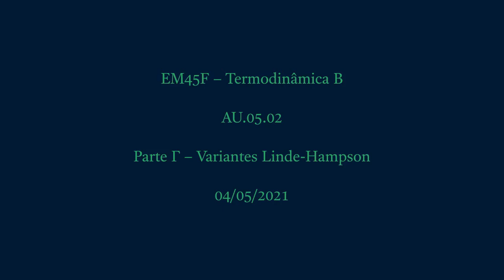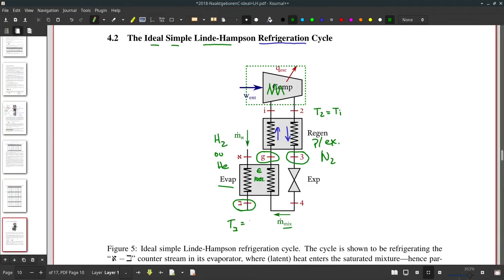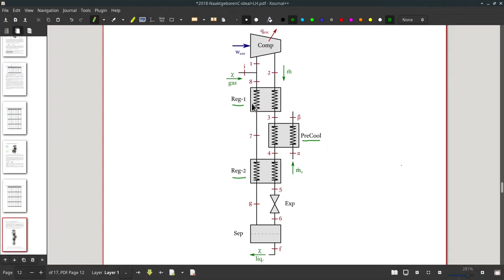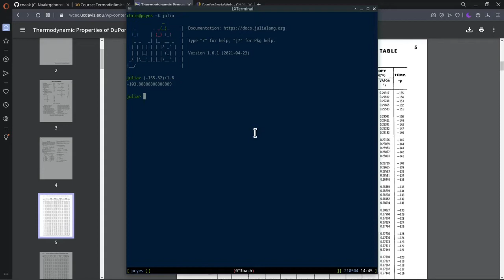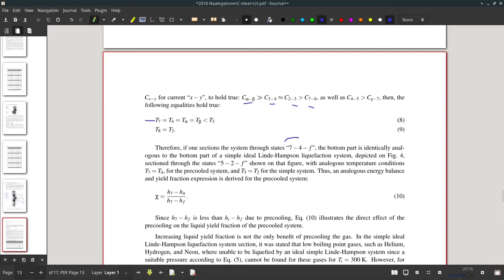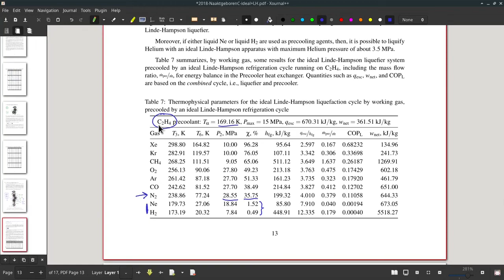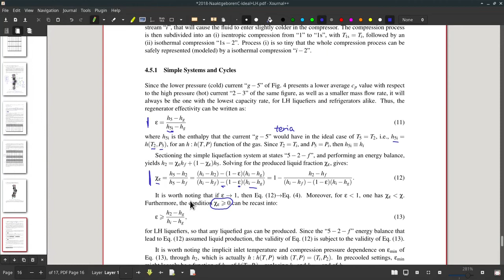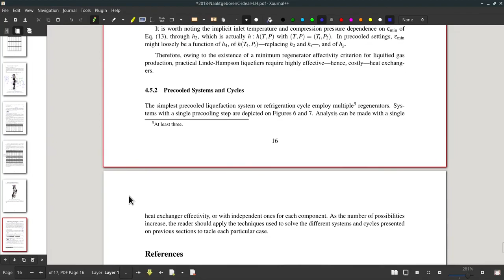EM45F AU.05.02-Γ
Aula de Termodinâmica B de 04/05/2021 - Parte Γ - Variantes Linde-Hampson

# CHAPTERS:

00:00 - CNThermSci Intro
00:10 - Variantes Linde-Hampson
05:18 - Ciclos Linde-Hampson com Pré-Resfriamento
15:20 - Ciclos Linde-Hampson Não-Ideais
20:24 - CNThermSci Outro